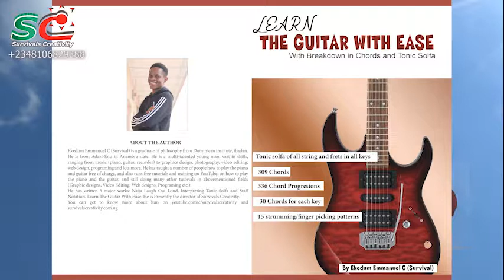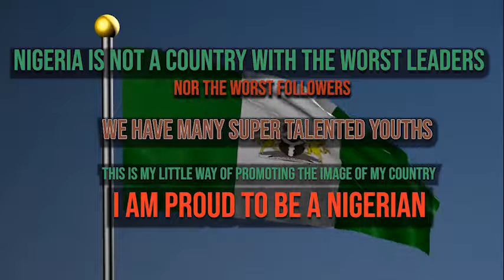060 Arrangement of Keys on the Guitar, Finger Placement and Finger Movement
Free Guitar Training @Survivals Creativity.

SUPPORT ME TO BUY A CAMERA
COUNTRY NIGERIA
BANK ZENITH BANK NIGERIA
ACCOUNT NAME === SURVIVALS CREATIVITY
ACCOUNT NUMBERS
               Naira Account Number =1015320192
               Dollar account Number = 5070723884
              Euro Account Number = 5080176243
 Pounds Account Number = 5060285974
(my country is not enabled to receive payment through paypal, the available option is local transfer.)